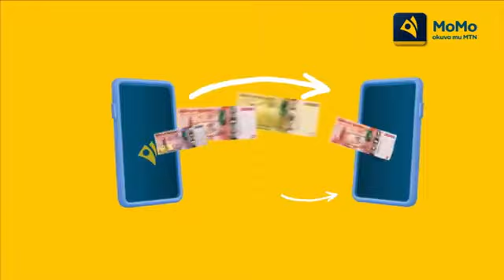NBSAmasengejjeon 20th January 2023#NBSUpdates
NBSAmasengejjeon 20th January 2023